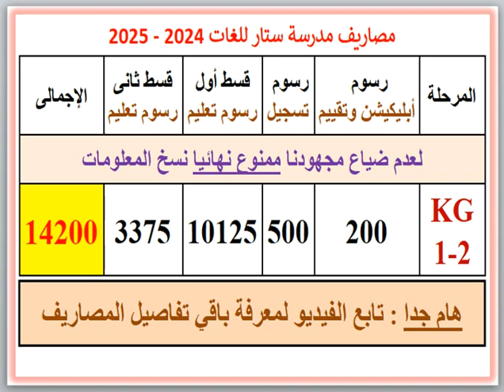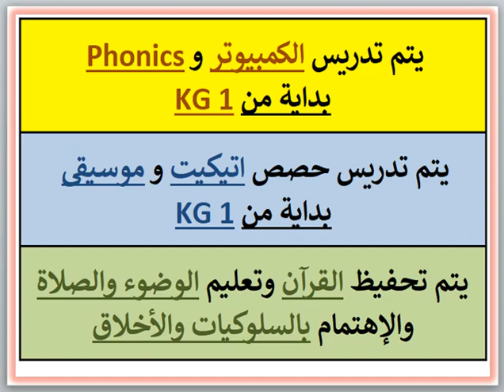مصروفات ومعلومات عن مدرسة ستار للغات (الكيلو 47 طريق إسكندرية القاهرة الصحراوى) 2024 - 2025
مصروفات ومعلومات عن مدرسة ستار للغات (الكيلو 47 طريق إسكندرية القاهرة الصحراوى) 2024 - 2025 Star Language School Fees